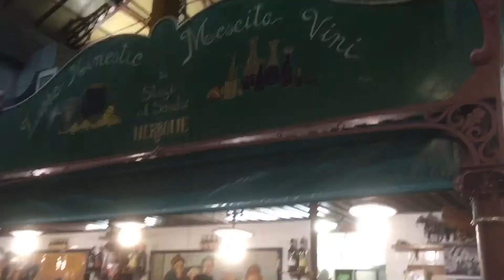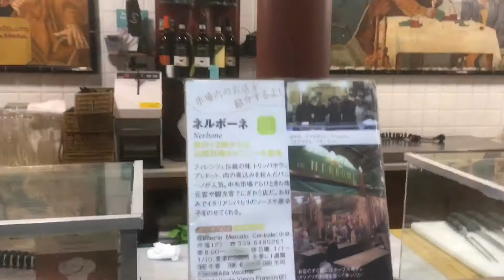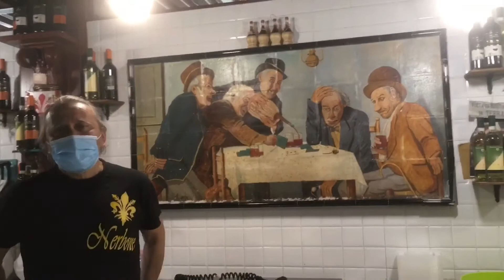【イタリア】ランプレドットを食べに行こう フィレンツェ中央市場有名店“ネルボーネ“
早く起きた朝はフィレンツェ中央市場でランプレドットで朝ごはん。
もちろんお店は“ネルボーネ“。
お昼に行けば行列は必須だが、オープン時間に行けば並ばずサッと食べられる。
ランプレドットのパニーノと少し早いが赤ワイン。
地元民がこよなく愛するガッツリ系の朝ごはん。
パニーノにかぶりつきながら地元のおじさんと盛り上っちゃたりして。
陽気な1日が始まるでしょう。
グラッツェ、ボナペティート！！
チャオ

【お店情報】Da Nerbone
Piazza del Mercato Centrale, 50123 Firenze FI
※日曜定休日

最後までご視聴いただきグラッツェミッレ！！
質問、リクエスト等ありましたら下記のSNSにてDMを。
万が一「おもしれぇから覚えといてやるか」という方、下の登録リンクへお願いします。皆さんの登録が僕のディ・モールト・ベーネへと変わります！！
グラッツェ！！

チャオ😘